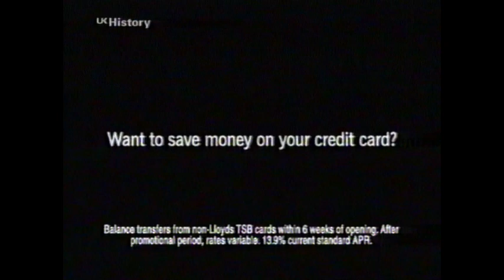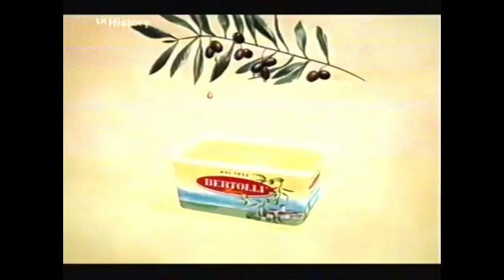UK TV History Adverts 2004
Some classic ads from 2004 including Jason Statham selling Kit Kats.